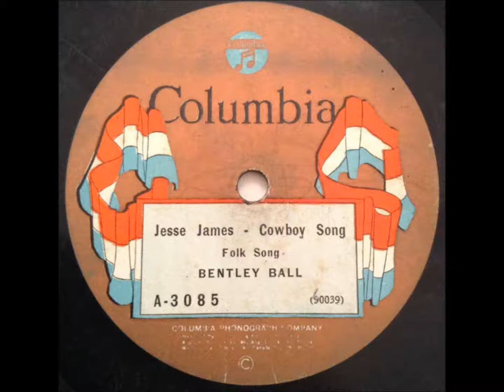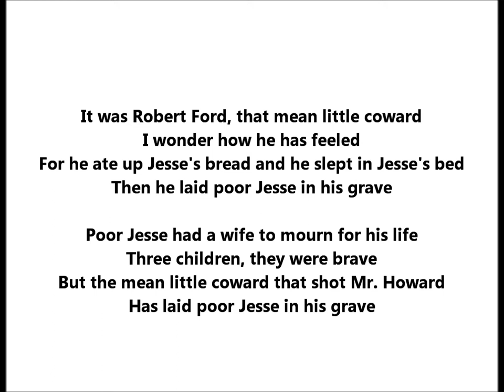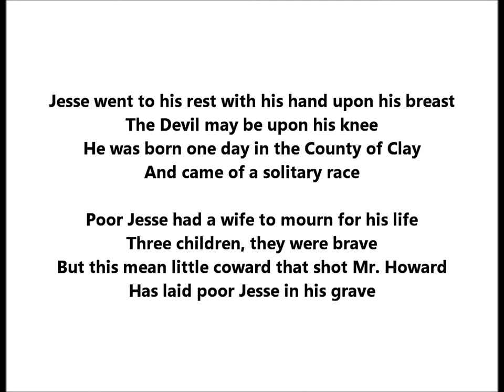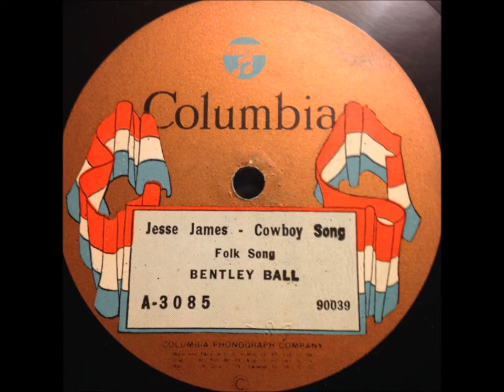Bentley Ball "Jesse James" (1919) death of Jesse James (first disc of traditional cowboy songs)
Columbia A3085

Is this the first disc of traditional cowboy songs?

"The Dying Cowboy" is on one side, and the other side has "Jesse James," recorded May 1, 1919.

The earliest pressings are on Columbia's blue & gold "gold band" Columbia design, but collectors tend to prefer the later "flag" or "banner" label from around 1923.

Bentley Ball, the singer, is not a cowboy.

The last verse refers to Billy Gashade, who may have written the song in 1882 shortly after Jesse James' murder.

Bentley Ball was the first to record the American folk song "Jesse James", the record being released in September 1919. The song is based around the death of the famous outlaw who was killed on 3 April 1882.

Accompanied only by slow-paced piano, Bentley sings in a formal, stylised voice which effectively narrates the story:-

Jesse James was the lad that killed many a man
He robbed the Danville train
Was a mean little coward that shot Mr. Howard
Has laid poor Jesse in his grave

Poor Jesse had a wife to mourn for his life
Three children, they were brave
But this mean little coward that shot Mr. Howard

It was Robert Ford, that mean little coward
I wonder how he has feeled
For he ate up Jesse's bread and he slept in Jesse's bed
Then he laid poor Jesse in his grave

But the mean little coward that shot Mr. Howard

Jesse went to his rest with his hand upon his breast
The Devil may be upon his knee
He was born one day in the County of Clay
And came of a solitary race

This song was made by Billy Gashade
As soon as the news it did arrive
He said there was no man with the law in his hand
Could take Jesse James when alive

The song makes reference to James's birthplace of Clay County, Missouri.

The song also refers to a train robbery at Danville, but Danville was not an actual location of a James' gang robbery (the James-Younger gang did hold up other trains).

The song refers to Mr. Thomas Howard, the alias under which James was living in Saint Joseph, Missouri, at the time of his killing

The song refers to Robert Ford, the gang member who shot James' dead, shooting him in the back as he stood on a chair to clean a dusty picture. Ford and his brother Charles claimed the $10,000 bounty which had been placed on James's head by Governor Thomas T. Crittenden, but in a single day the brothers were arrested by the authorities for first degree murder. They pleaded guilty and were sentenced to death by hanging but two hours later were granted a full pardon by Governor Crittenden.

The song refers to a Billy Gashade, crediting him for the song's composition, but this seems to be fiction. There is no evidence of the existence of any such song-writing man with this name.